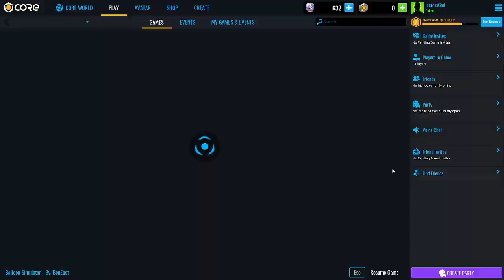I got banned on roblox so I played Core, here's what happened...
In today's video I play core because I got banned on roblox that made me very angy!11! Just for 1 day though so daily content will be coming back of course. If you liked this video, please be sure to like and sub and 👊 that like button. Don't forget that bell!!🔔🔔
🌟Game Link:

🌟Updating Content Daily🌟